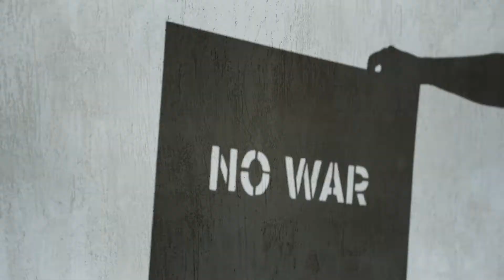Knocking On Heavens Door - Cover by Farhad Wadia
Even in The Midst of this Current Pandemic the Business of War is doing well as Civilians & Soldiers are still getting killed in Syria, Afghanistan, Iraq & other countries around the world ... This one is dedicated to the Millions of Children, Civilians Police & Armed Forces folks who have lost their lives for nothing over the last 20 years to War, Crime and Gun Violence If Only we started spending the money we spent on these wars and guns on Health-Care, Education, Infrastructure & The Environment the world would be a better Place Today !
My version of Knocking On Heaven's Door Originally written by BOB DYLAN and then covered by everyone else ...
Stay Safe Folks !
This is my 14th Video and I have learnt in the Lock-down how to make & edit these Videos and I hope you guys enjoy seeing them as much as I do making them at home !😁

Headphones Suggested 🤟